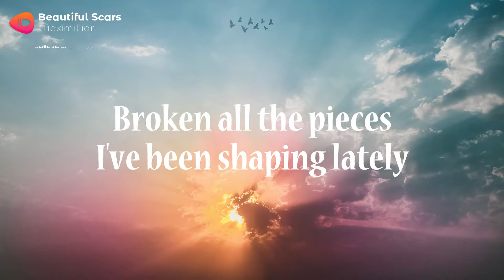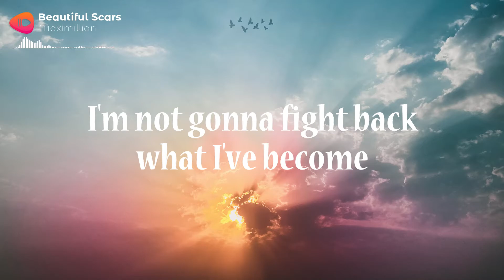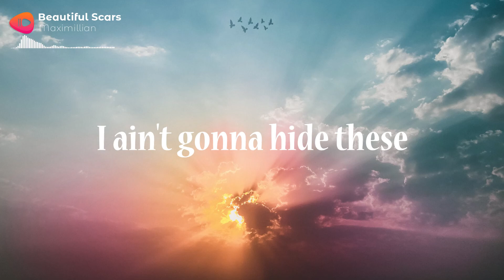Beautiful Scars - Maximillian (Lyric Video)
Artist: Maximillian

🎵🎤🎵 Lyrics: Beautiful Scars (Maximillian)